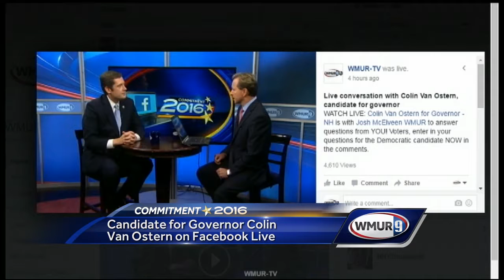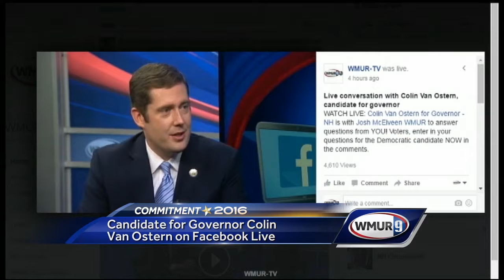Van Ostern chats with voters on Facebook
Democratic candidate for governor Colin Van Ostern answered questions from voters on Facebook Tuesday.